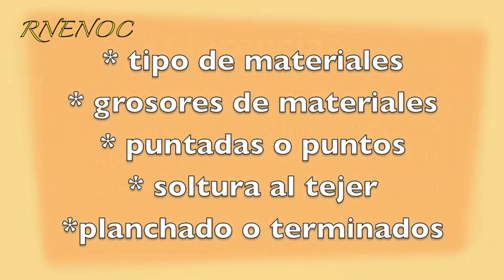Prendas Tejidas, diferencia en medidas blusa sueter manga larga ganchillo crochet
¿Serán las mismas medidas de una prenda tejida, cuando está puesta o sólo exhibida? Aquí te comparto ésta información que considero te será útil. Puedes compartirnos tus experiencias, dejando tu comentario debajo del video. Será útil de algún modo, así que te invito a participar aquí 💕
❤ SUSCRÍBETE FÁCIL Y GRATIS DANDO CLICK EN ESTE ENLACE ⏩ ❤ TEJER Y COSER SERÁ FÁCIL AQUÍ📌 ACTIVA LAS NOTIFICACIONES Y SÍGUENOS PASO A PASO , DALE ME GUSTA Y COMPARTE NUESTROS VIDEOS CON TUS AMIGOS.